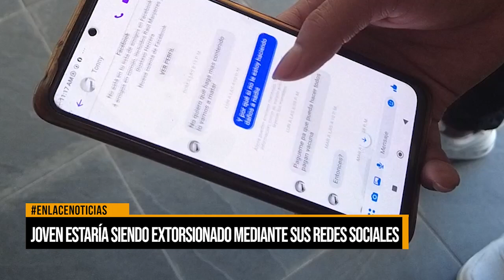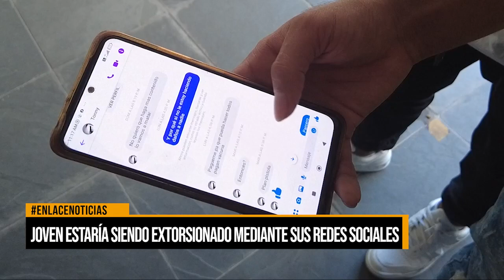Joven estaría siendo extorsionado mediante sus redes sociales